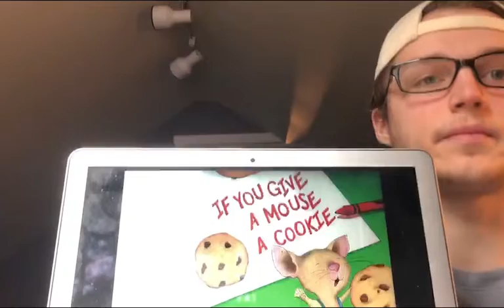River Hawks Reading - Episode 6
If You Give a Mouse a Cookie by Laura Numeroff - Read by Zach Zeyher